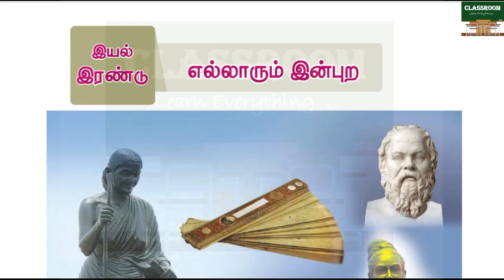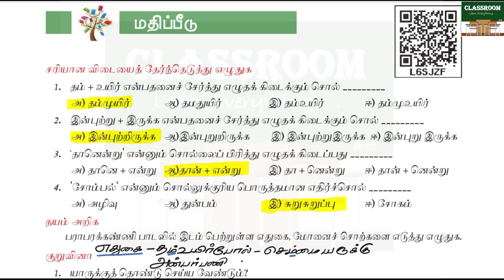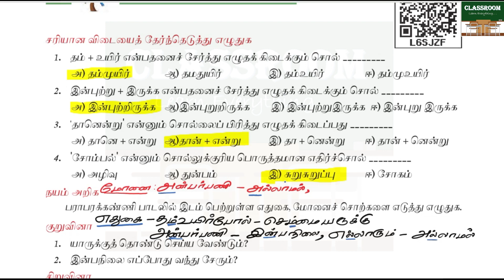6th standard tamil textbook term 3 unit 2 பராபரக் கண்ணி one mark bookback answers